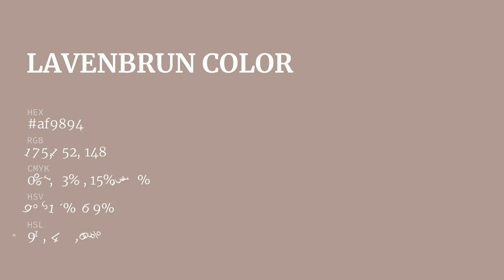Lavenbrun color af9894 hex color - Brown color - Cool color af9894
What color is Lavenbrun ? af9894 hex color - Brown color - Cool color af9894

Hex af9894 Color Code is also known as Lavenbrun color.